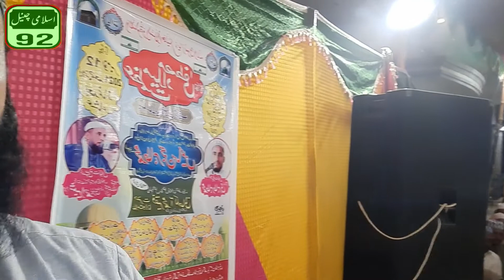شبیر احمد نیازی shabeer Ahmed niazi rubai naat new naat@islamichannel92 new #2021 #2022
شبیر احمد نیازی shabeer Ahmed niazi rubai naat new naat@islamichannel92 new #2021 islami #2022 ahmedrazaqadrinaat اسلامی چینل92 @islami channel 92salam aur dua gulshan Suleman tando Adam mehfil milad mustafa kanfrence آپ کے لیے بہترین ویڈیو ملا ہے، چلیں ملاحظہ کریں! نظر کی آنکھ تارا علی علی ehly nazar ka ankh Tara Ali Ali new naatآئی پھر یاد مدینے کی رلانے کیلئے ai pher yad madiny ki rullany KY lye New naatچنڈ ستارہ پوئے تھیا اول مجھو محبوب ہوئو new sindhi naat Chand sitara سجن پیر کو سلام منقبت sajan peer ko salam manqabat islami channel 92 muhammad Bilal raza ٹیڈی چھوڑ ناویسا دربار میں منقبت سجن سائیں آئی پھر یاد مدینے کی رلانے کیلئے اج میرا پیر آیا میں منقبت سجن سائیںaj Mera peer Aya menu nach nach damala Pawan dyاسی مصطفی جی وطن جا دیوانا ay mustafa jy watan ja deewana sindhi naat عظمت میلاد مصطفی ﷺ بسلسلہ گیا رھویں شریف ٹنڈوآدم azmat milad mustafa kanfrence جدو عشق دمالہ پیدا مرشد دے درنچویدہ منقبت jado ishq damala peda murshad new naatمدینے ویسا میں درد سنویسا new seraiki naat madiny vesaan dard sonesaan